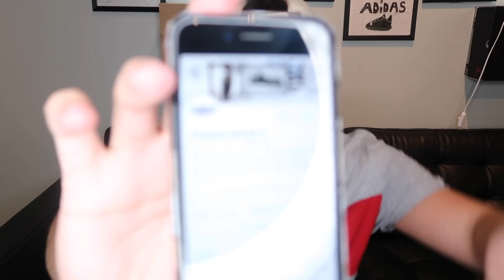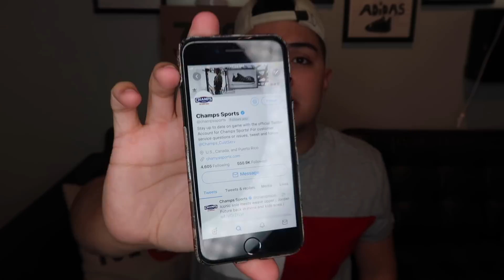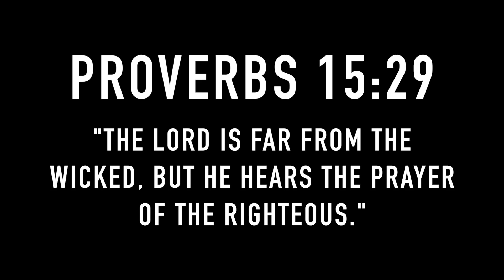MY CONFLICT WITH CHAMPS SPORTS (they DM'd me)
CHAMPS SPORTS HERE IS HOW I FEEL ABOUT YOU.
- CRAZY DEALS HERE!!
champs sports, family friendly, pg, all ages, legit vlogs